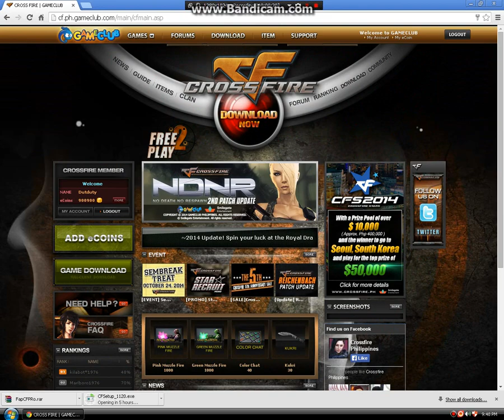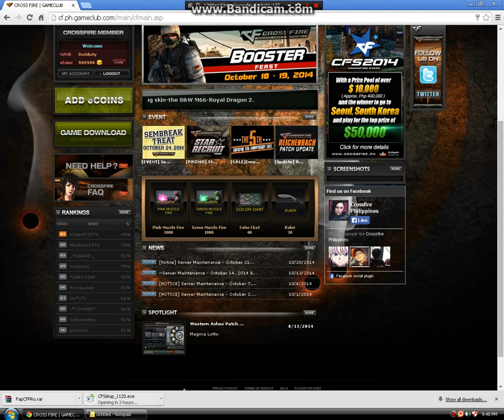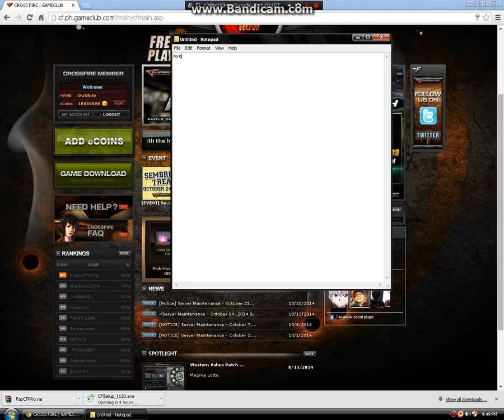Crossfire Ecoin Hack 2014 No Download And Survey 100%Work!!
Comment what you want to say
but no gay